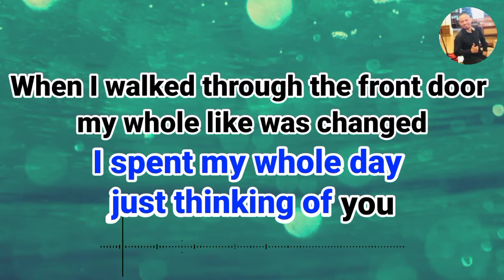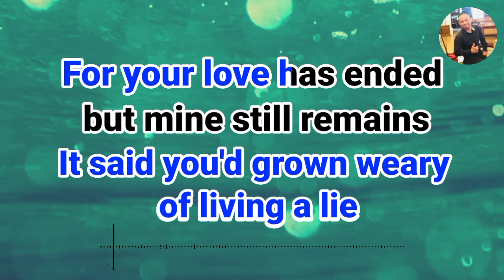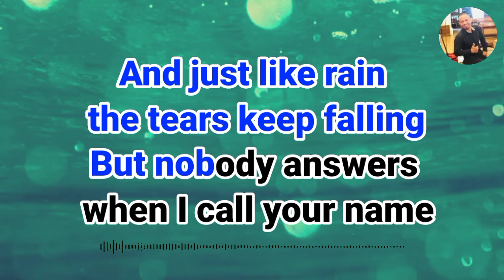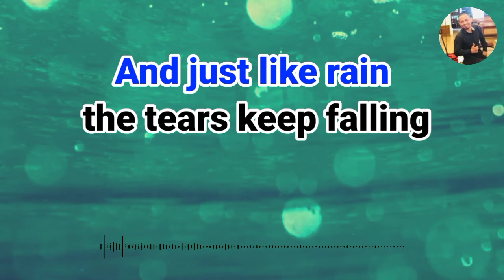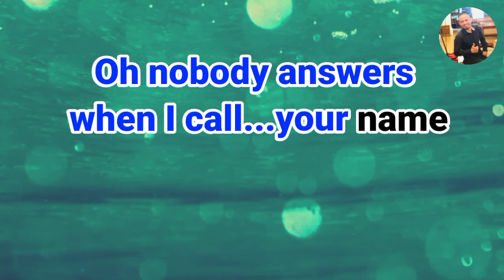WHEN I CALL YOUR NAME (Vince Gill) //KARAOKE (Antjis JS)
When I Call Your Name Vince Gill, karaoke. Musik, oleh Antjis JS.

When I Call Your Nama (Vince Gill)
I rushed home from work like I always do
I spent my whole day just thinking of you
When I walked through the front door my whole like was changed
Cause nobody answered when I called your name
A note on the table that told me goodbye
It said you'd grown weary of living a lie
Your love has ended but mine still remains
But nobody answers when I call your name

Oh the lonely sound of my voice calling
Is driving me insane
And just like rain the tears keep falling

Oh nobody answers when I call your name